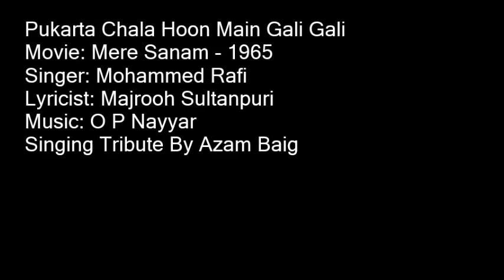Pukarta Chala Hoon Main Gali Gali By Azam Baig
A Very Loving Tribute to The Greatest Mohammed Rafi Singing By Azam Baig
Movie: Mere Sanam - 1965
Singer: Mohammed Rafi
Lyricist: Majrooh Sultanpuri